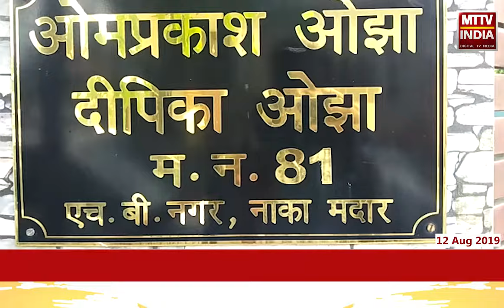AJMER NEWS | जेपी नगर मदार में पुलिस की सुस्ती का फ़ायदा उठा चोर हुए मस्त | MTTV INDIA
जेपी नगर मदार में पुलिस की सुस्ती का फ़ायदा उठा चोर हुए मस्त ,ओम प्रकाश ओझा के घर हुई लाखों की चोरी ,लगभग छः लाख रुपए का सामान हुआ चोरी